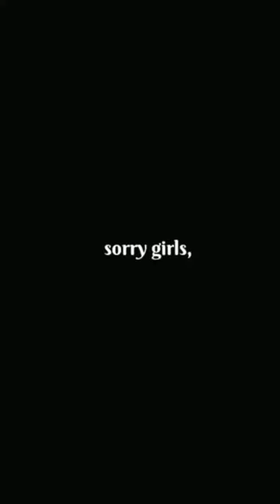Indian Cricketers Vs BTS